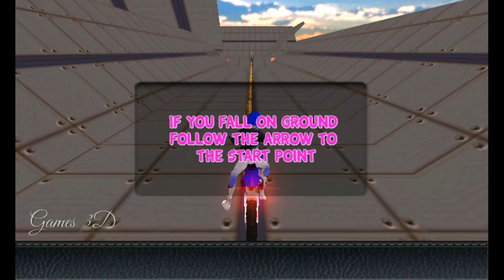Bike Stunts New Games 2020:Free motorcycle Games 3D #5 - Android Gameplay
Games 3D

About This Game:. 👇

Enjoy Bike Stunts New Games 2020:Free motorcycle games on impossible sky track.

Motorcycle Stunts Game:Sky Runner Bike Stunts
Welcome in the world of sky tracks stunts game for our respected user.

We Recommended for you the All about your bike stunt game and bike racing games for stunts master.

But the driving games for crazy people is a best option as a crazy driving games.But the bike stunts games and bike stunts games are not the same driving games because bike stunts used different roads.

But the mega ramp driving games are the best choice as a kids game.The bike racing are the moto bike game are very interesting games.

The motorcycle stunts games are the best choice for crazy driver who loved stunts games .

The tricky bike stunts game on the tricky  tracks is amazing stunts game.

This bike stunts game has unique stunts on sky tracks like a sky runner.

There are different bike models and amazing bike controls with amazing graphics.

About This Channels:👇

We upload any game video if the game video has a gun or a is fight do not reality just game is,    every game download link description!

(((Games 3D)))